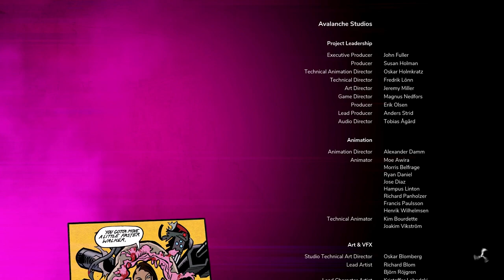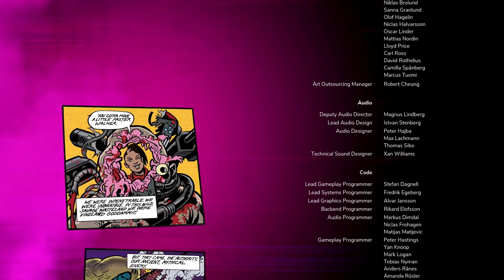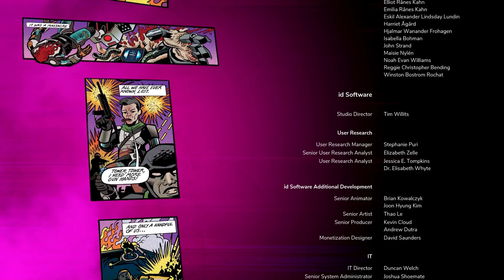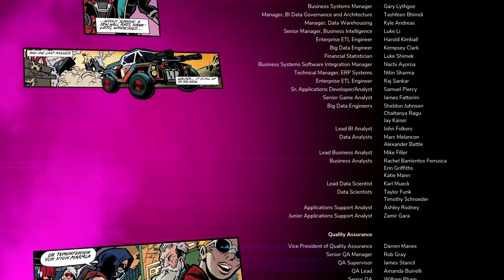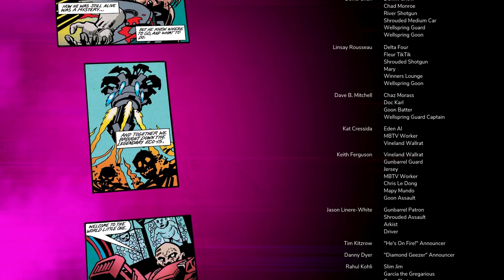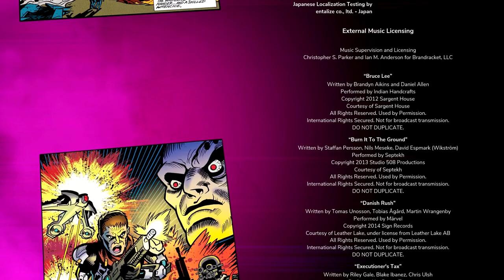ENDING PALING EPIC MEHHHH! | RAGE 2 | Gameplay Walkthrough Part 6 [STORY CAMPAIGN] [1080p HD PC]